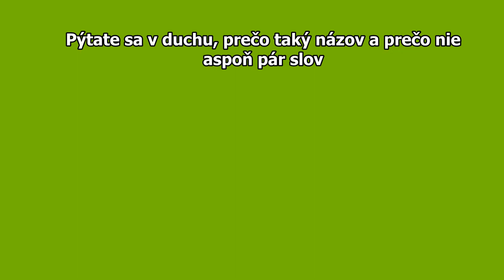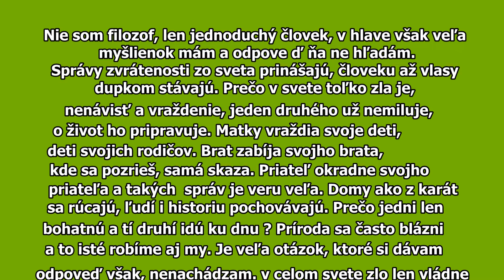Prečo báseň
Pridávam ďalšiu básničku z knihy " Semienka pre život " dúfam  že sa bude páčiť, lebo je z reálneho života, má slúžiť na poučenie  čitateľom